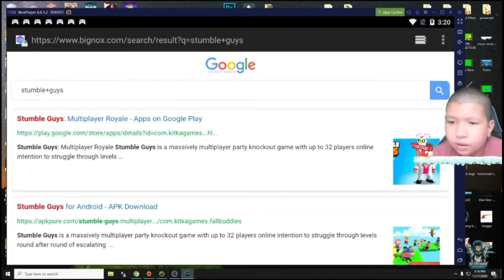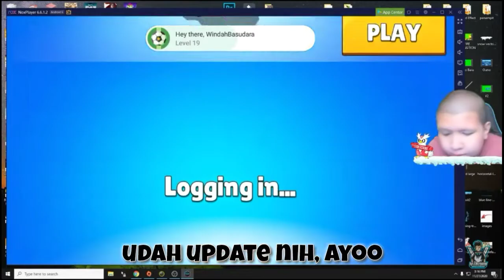BRANDO BOCIL NAKAL SUKA TOXIC - MOMEN KOCAK WINDAH BASUDARA STUMBLE GUYS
yok request video mana lagi Cok dibikin moment kocak request aee heuheuy

subrek dulu woyyy like juga cape ngedit:v

buat yang mau donate buat beli PC kali aja ada yang punya rezeki lebih: